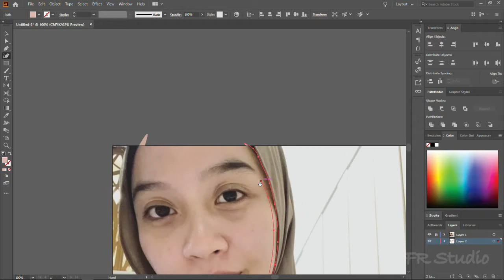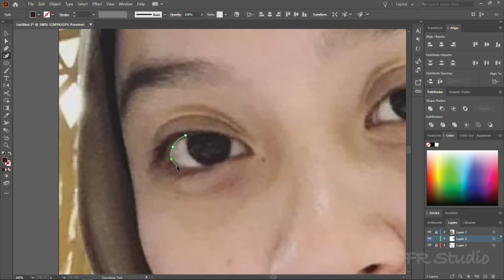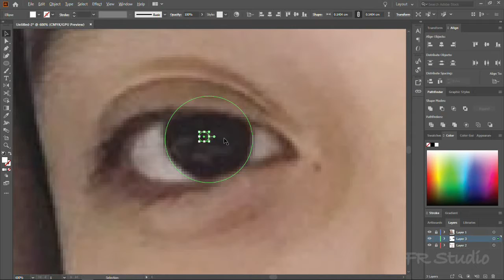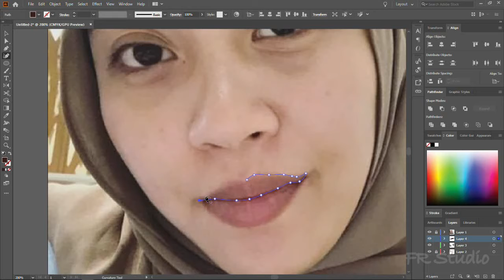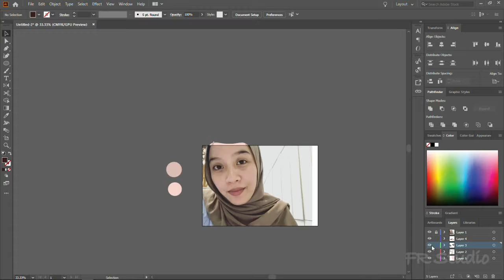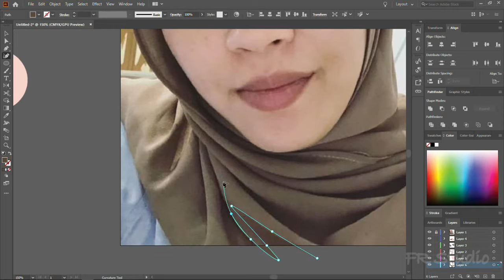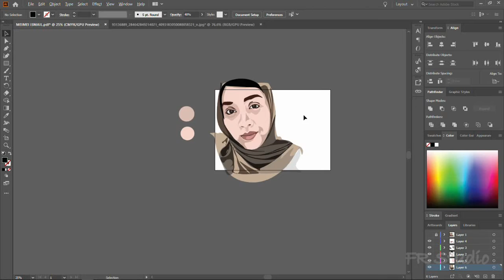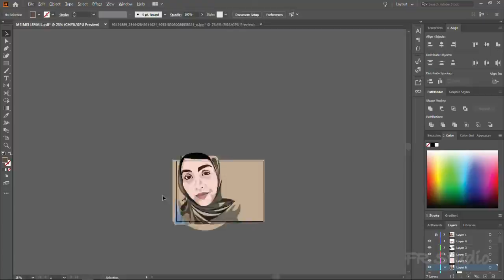MEMEI TIMELAPSE VECTOR DRAWING ON ADOBE ILLUSTRATOR